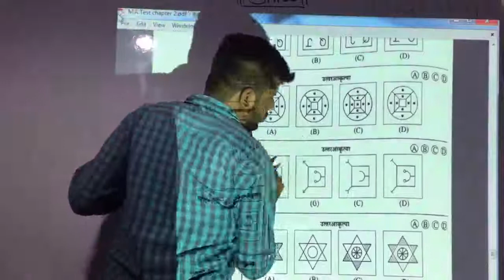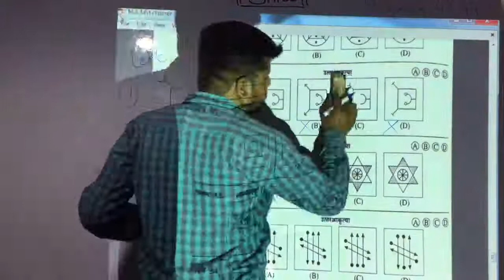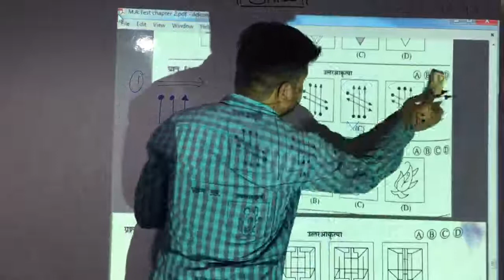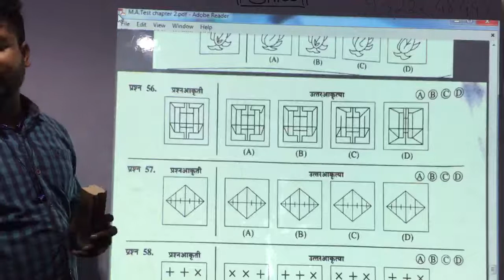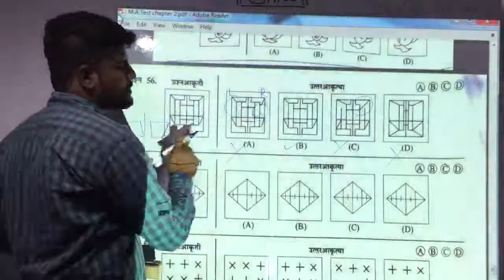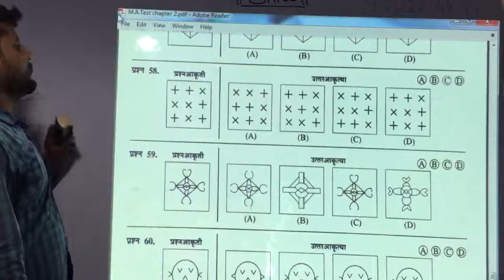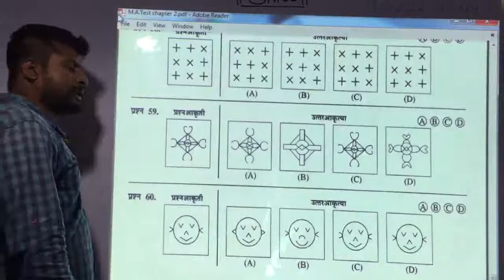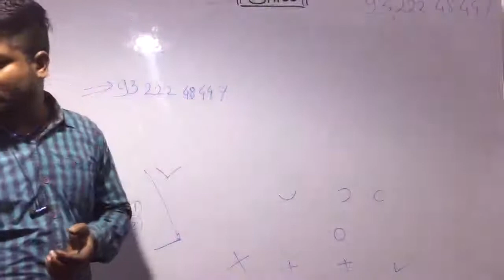Mental Ability Test Chapter 2 Part 2.7 From NavNeet Books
Navodaya Mukhed
This is Chapter 2 Part 2.7 From NavNeet Books
What's up Number
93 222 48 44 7